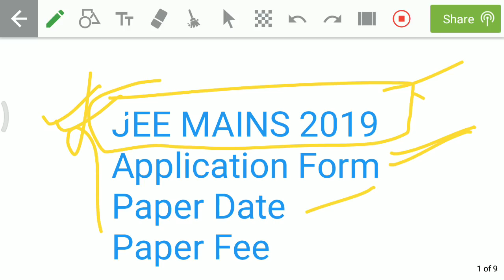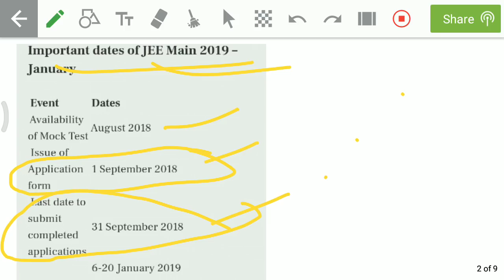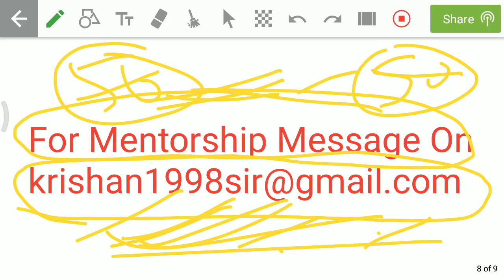Jee Mains 2019 |Paper Date/Paper Fee/Process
Join our Telegram group for Neet/AIIMS/Jipmer/IIT 2019/2020
👉 Daily free 3 classes
👉Free PDF Material
👉 Free doubt clear
👉Free guidance & support

This Telegram  Channel is for IIT JEE aspirants . You will get EBooks , Previous year Question papers , solutions , Notes and  announcements. Tips and tricks